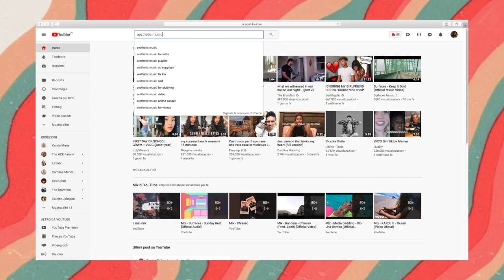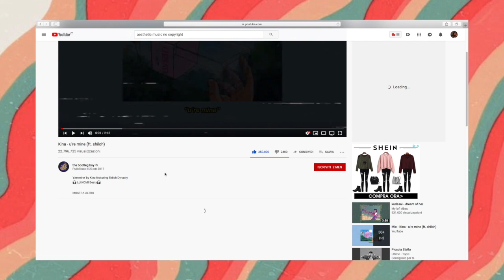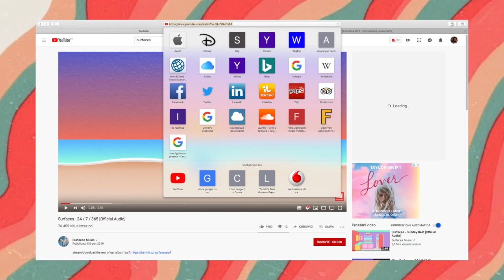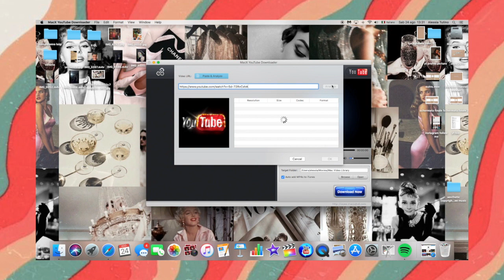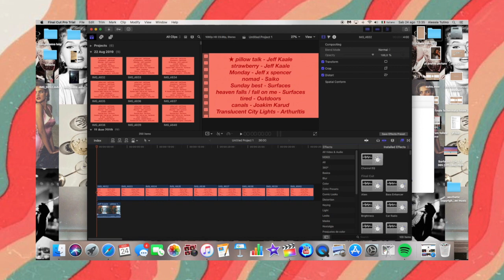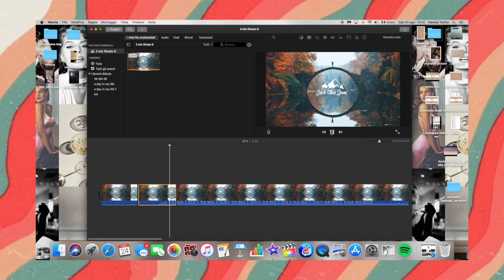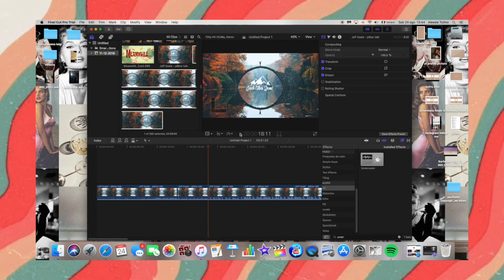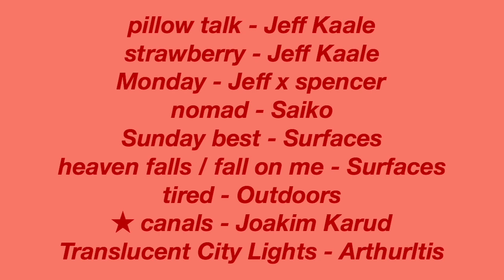✰ how to get AESTHETIC music ( COPYRIGHT FREE !!! ) ✰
OPEN ME ⤸

I DON’T OWN THESE SONGS, I ONLY USE THEM AS A BACKGROUND NOISE FOR MY VIDEOS.
↡ GEEK INFO ↡
-CAMERA-
iPhone 7 (4K a 30 fps)
-EDITING PROGRAM-